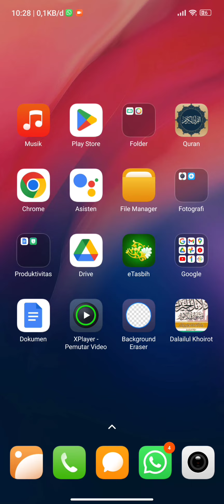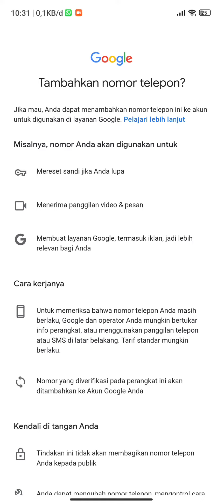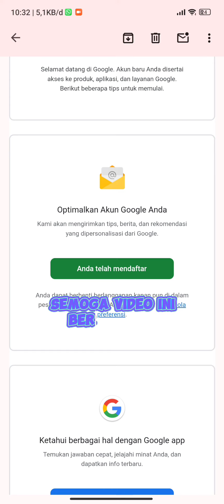Sudah punya Gmail, tapi mau bikin lagi?!! ini caranya